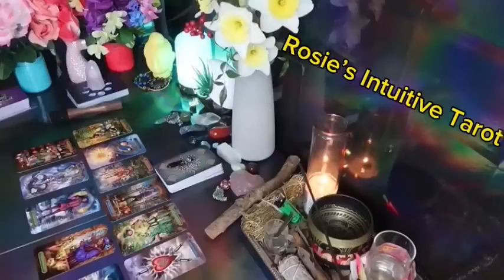GEMINI ❤️YOU HAVE NO IDEA THE PLANS THIS PERSON HAS WITH YOU” 💗😳MID MAY 2024 LOVE TAROT 🤩🔥😍🔥